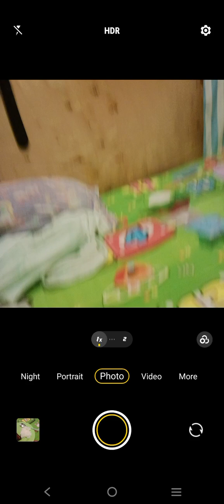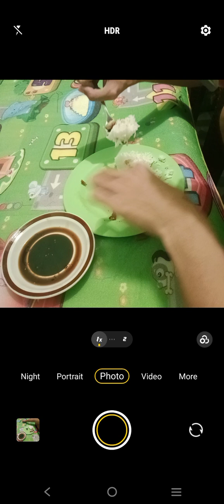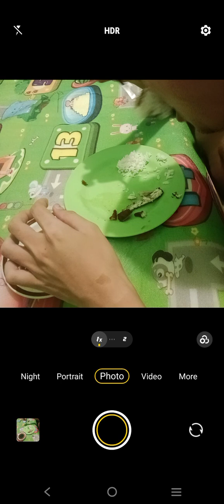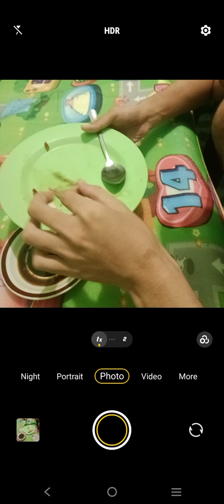Marvin Rey — Vlog 18,434